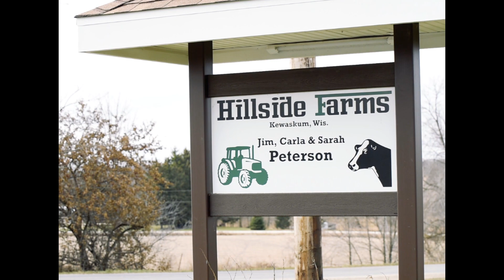Behind the Beef: Jim and Sarah Peterson, Hillside Farms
Jim and Sarah Peterson are a father-daughter duo from Kewaskum, Wisconsin. Together, they raise 600-head of Holstein steers from 200 pounds to finish on their family farm.